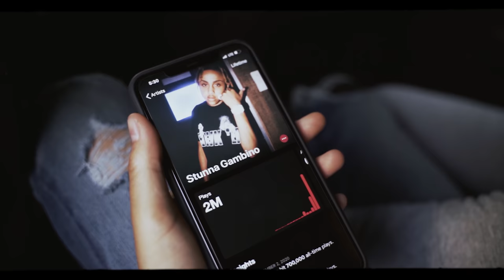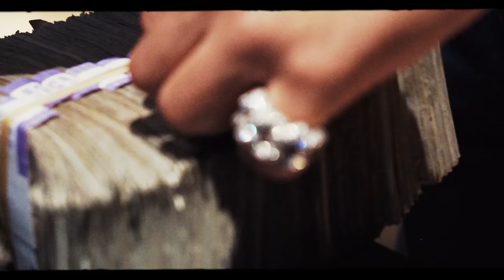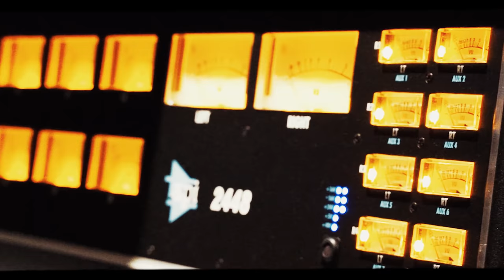Stunna Gambino - Talk 2 Em (Vultures Klub Edition)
VDK Presents “Talk 2 Em Official Music Video
Directed By JMO Productions